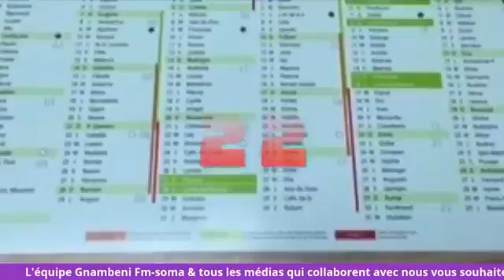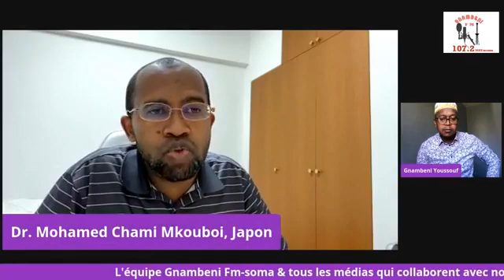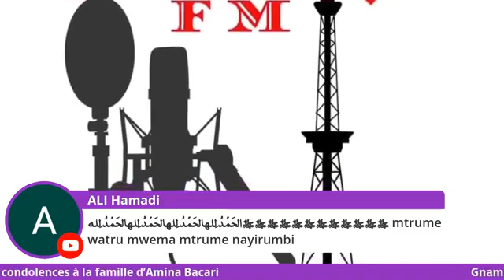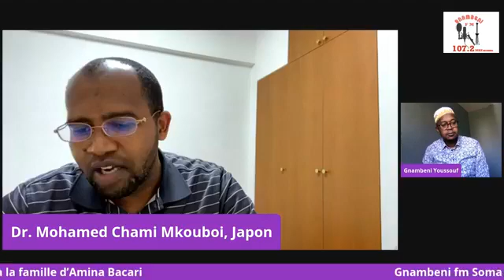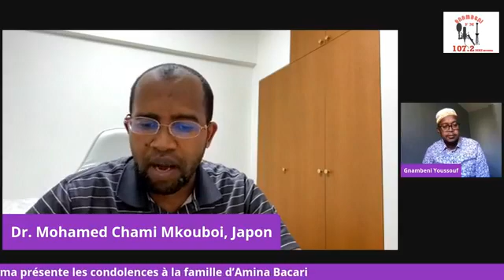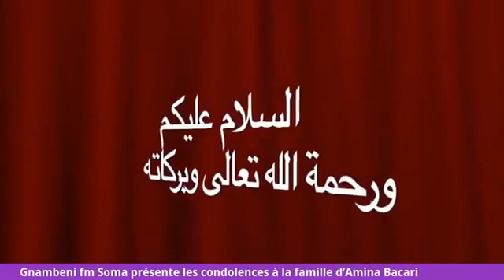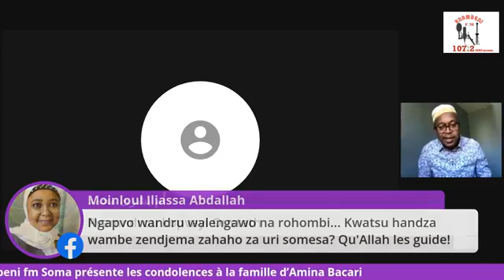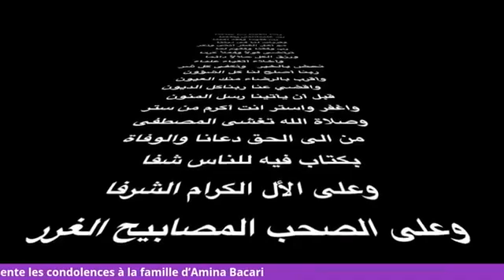Ramadan 2021/1442:Traduction du coran Sourat Al Imran:Docteur Mohamed Chami mkouboi:J+10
١٠رمضان ٢٠٢١/١٤٤٠: تفسير القرآن الكريم سورة آل عمران:الدكتور محمد شام مكوبوا
Ramadhoini ya kumé 2021 Japon
Tafsir lkurani Sourat Al Imran
Ramazan mübarek 2021
10.oruç